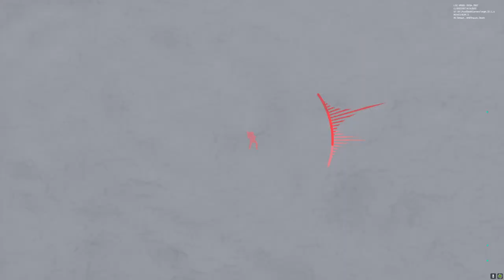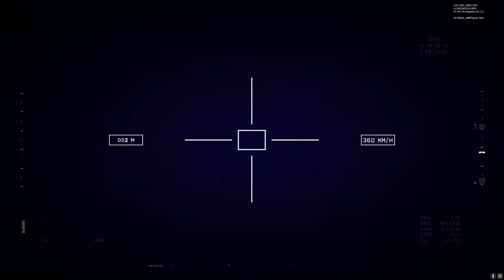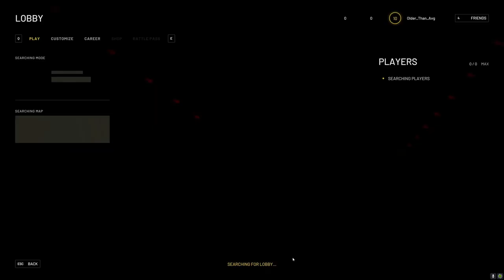WORLD WAR 3 Gameplay | Update & Impressions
World War 3 is starting to gain some traction as far as it's player base is concerned in large part due to the failure of BF2042 and COD: Vanguard making their core communities feel even remotely satisfied in the current offerings. WW3 is looking steal away some of the BF community specifically but does it have what it takes to stay in the game for the long haul? I've got a full gameplay video here for you with commentary and impressions on the current state of the game as it plays right now.
PS5 Digital Edition
PC SPECS: